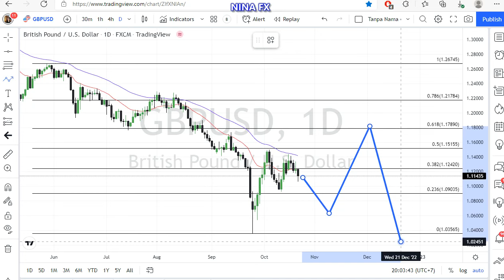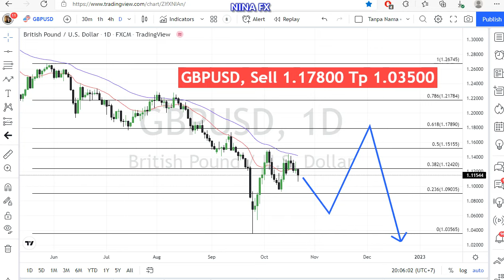GBP USD Technical Analysis for October 24, 2022 by Nina Fx